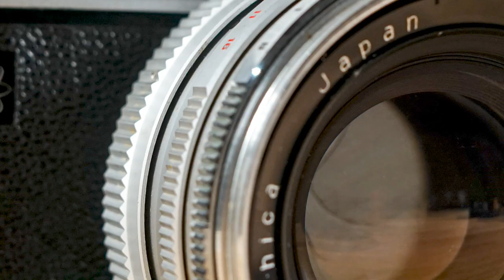Yashica IC Lynx 14E - Rangefinder Camera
Lens: Yashinon DX 45mm f/1.4
Film Load 2:12